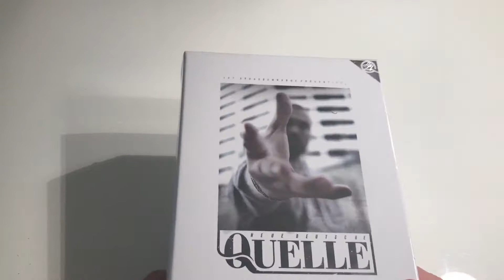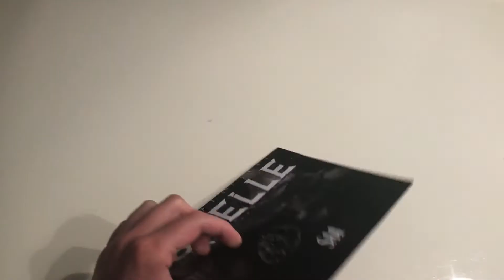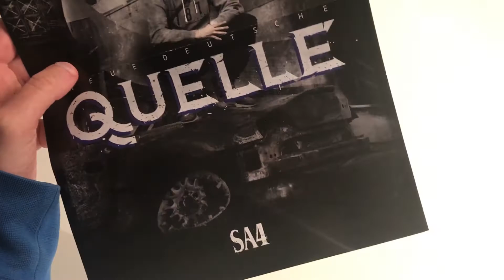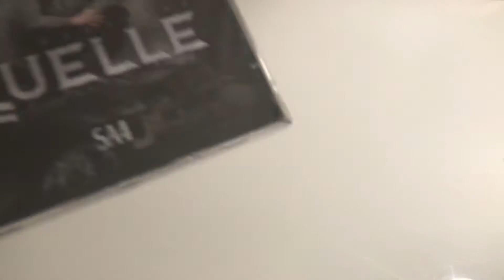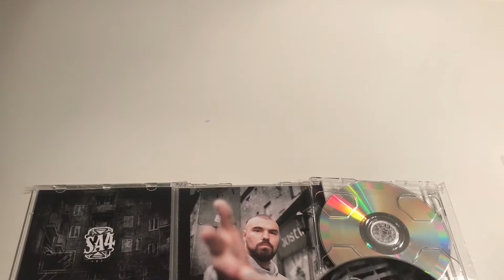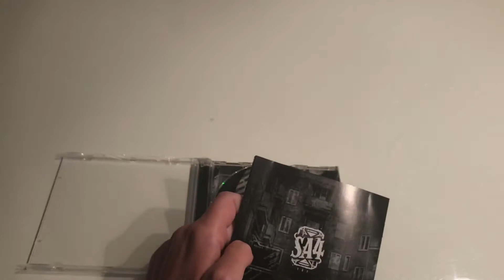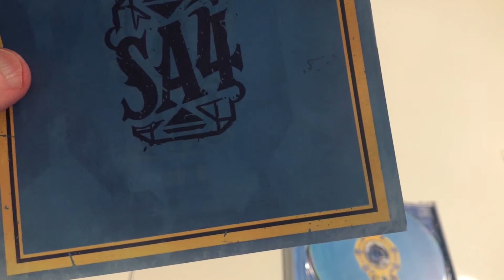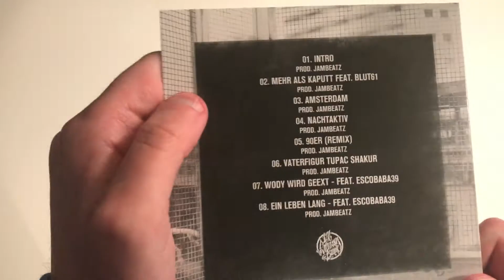SA4 - NEUE DEUTSCHE QUELLE - LTD. Boxset - UNBOXING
FALLS EUCH DAS VIDEO GEFALLEN HAT GIBT EINEN DAUMEN

NACH OBEN, TEILT UND KOMMENTIERT ES

Hier kann man es kaufen: